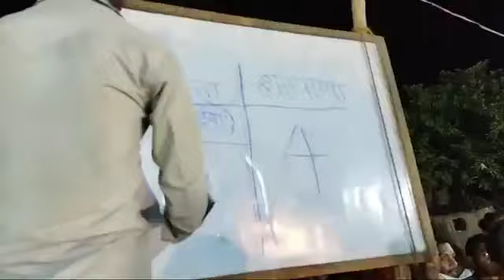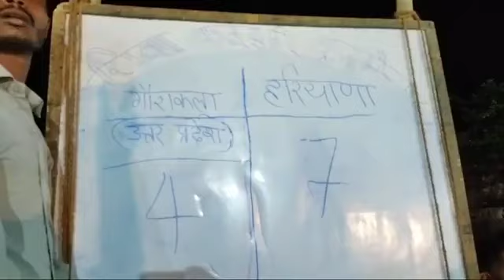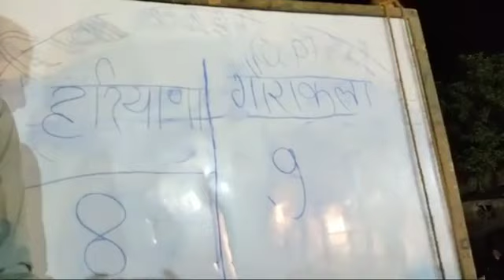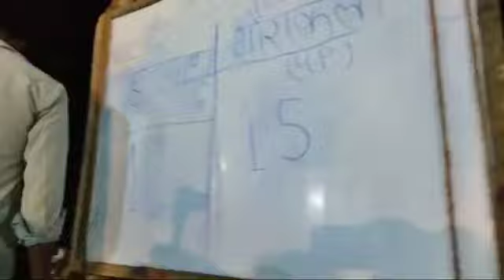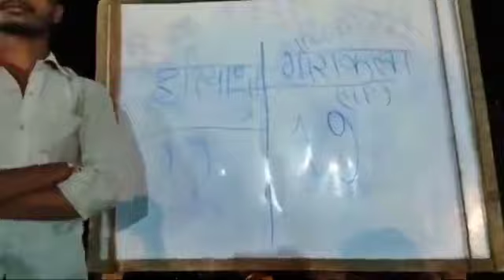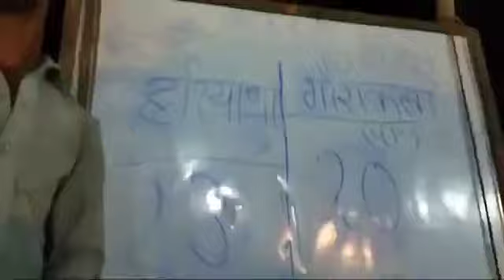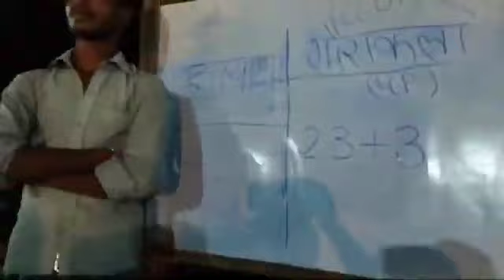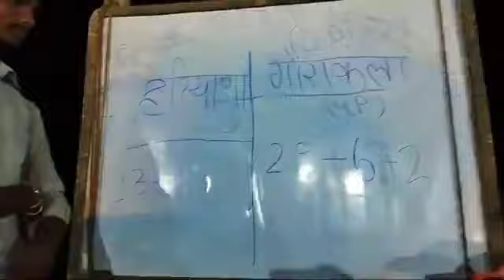फाइनल कबड्डी मैच गाजीपुर में 5-5 रेड में फाइनल गौरा कला वाराणसी उत्तर प्रदेश Vs